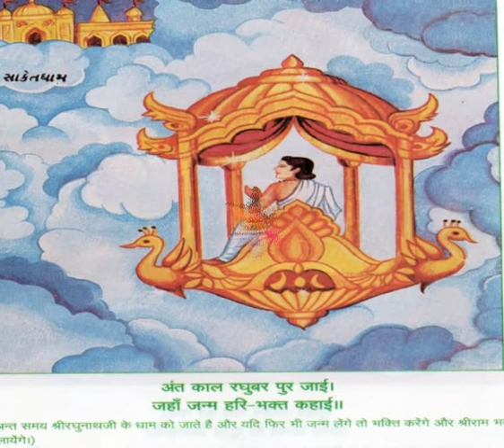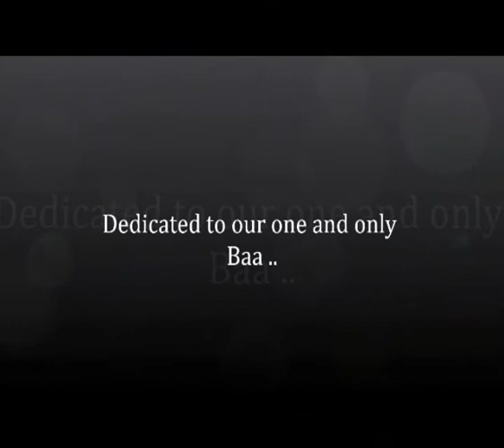HANUMAN CHALISA - HINDI ** NEW MUST SEE **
Hanuman Chaalisa in Hindi

Hanuman Chalisa (हनुमान चालीसा), literally, Forty Verses to Hanuman, is an Awadhi work of 40 Chaupais (Tetrameters) and two Dohas (Couplets) and is a prayer to Hanuman.  It is one of the most read short religious texts throughout the world, and is recited by millions of Hindus on Tuesdays and Saturdays. It is believed to have been uttered by Sant Tulsidas Goswami in a state of Samadhi at the Kumbh Mela in Haridwar.

Hanuman is a Hindu deity, who was an ardent devotee of Rama according to the Hindu legends. He is a central character in the Indian epic Ramayana and its various versions. He also finds mentions in several other texts, including Mahabharata, the various Puranas and some Jain texts. A vanara (ape-like), Hanuman participated in Rama's war against the demon king Ravana. Several texts also present him as an incarnation of the Lord Shiva.

Brahma gave Hanuman a boon that would protect him from the irrevocable Brahma's curse. Brahma also said: "Nobody will be able to kill you with any weapon in war." From Brahma he obtained the power of inducing fear in enemies, of destroying fear in friends, to be able to change his form at will and to be able to easily travel wherever he wished.

From Shiva he obtained the boons of longevity, scriptural wisdom and ability to cross the ocean. Shiva assured safety of Hanuman with a band that would protect him for life.

Indra blessed him that the Vajra weapon will no longer be effective on him and his body would become stronger than Vajra.

Varuna (water) blessed Hanuman with a boon that he would always be protected from water.

Agni (fire) blessed him with immunity to burning by fire.

Surya (sun) gave him two siddhis of yoga namely "Garima": becoming infinitely heavy and, "Laghima": becoming almost weightless.

 Yama, the God of Death blessed him healthy life and free from his weapon danda, thus death would not come to him.

Kubera the God of Wealth showered his blessings declaring that Hanuman would always remain happy and contented.

Vishwakarma A Principal Architect of the Universe blessed him that Hanuman would be protected from all his creations in the form of objects or weapons.

Vayu (wind) also blessed him with more speed than he himself had.

Hanumanji has the powers of eight Siddhis: -
• Anima: reducing one's body even to the size of an atom
• Mahima: expanding one's body to an infinitely large size
• Garima: becoming infinitely heavy
• Laghima: becoming almost weightless
• Prāpti: having unrestricted access to all places
• Prākāmya: realizing whatever one desires
• Iṣṭva: possessing absolute lordship
• Vaśtva: the power to subjugate all

And, nine Nidhis are: -

In the context of Hindu mythology, Nidhi, that is, a treasure, constituted of nine treasures (nawanidhi) belonging to Kubera (also spelt as Kuvera), the god of wealth. According to the tradition, each nidhi is personified as having a guardian spirit, and some tantrikas worship them. The nature and characteristics of nidhis have remained largely unexplained and have not been fully understood.  When considered as mines, minerals, earthenware and ocean resources, the nine treasures of Kubera are interpreted as:
• Padma (lake in Himalaya with minerals and jewels)
• Mahapadma (lake double the size of padma in Himalaya with minerals and jewels)
• Makara (Synonym of Padmini, black antimony)
• Nila (Antimony)
• Mukunda (cinnabar, or quicksilver)
• Kunda (arsenic)
• Kharva (cups or vessels baked in fire)
• Kachchhapa (tortoise or turtle shell)
• Sankha (conch shell)